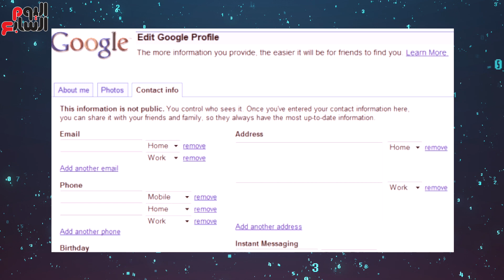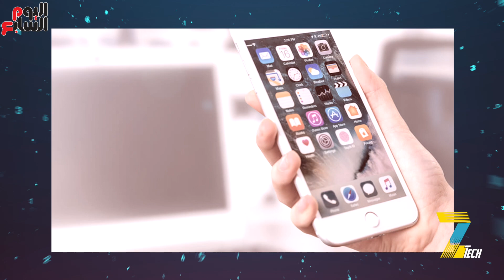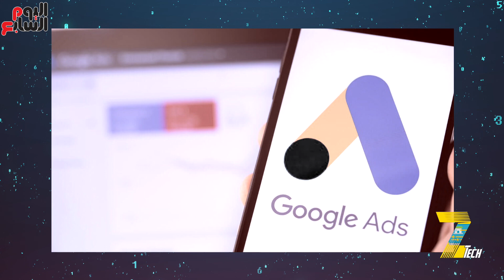صدمة قد لا يعرفها البعض.. 5 حاجات تستغلها جوجل لتعرف عنك كل شيء